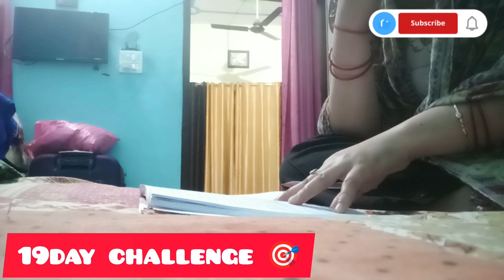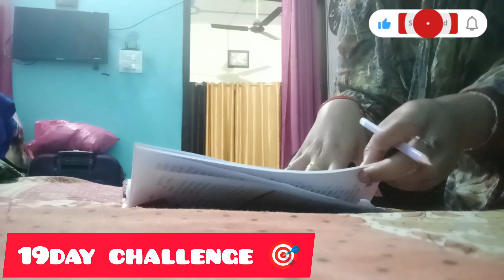Day 19 challenge 🎯keep it up👍dailyvlogs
Hello friends. 😊

21days of challenge🎯 (Punjab Gk)